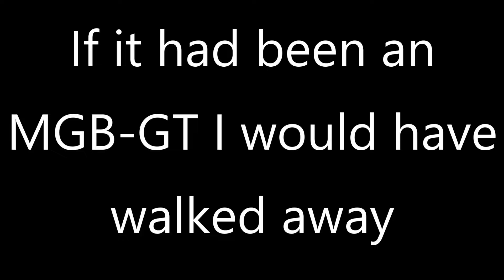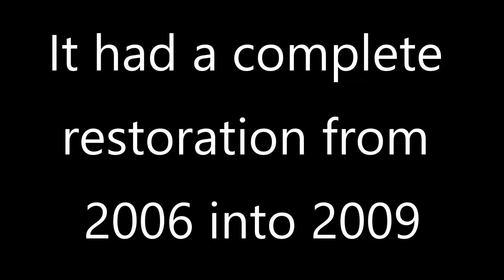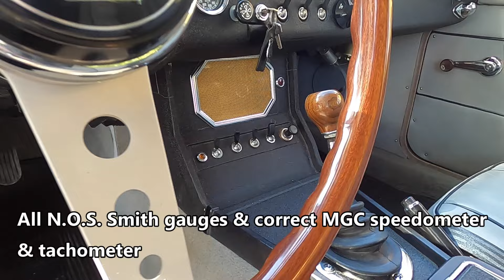1969 MGC GT Autumn Drive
In 2005 I saved this 1969 MGC-GT from the crusher. This video shows a few photographs before and after the complete rotisserie restoration started in 2006 and completed in 2009 by Gassman Automotive, Waynesboro, VA. Because the car was a "basket case" I took liberties in the restoration to make it mine. The most obvious change was to dump the ugly "Abington Pillow" dash that occurred in the MGB and MGC from 1968 to 1971 due to regulations in the USA and make the car into what the rest of the world received. The MGC is totally different from the MGB in that it is much more powerful, more relaxed, and the ride is more compliant. However, due to the 620 pound 6-cylinder, 3-liter engine (MGB engine was 1.8-liters and 200 pounds lighter) it is prone to understeer (plowing) when taking a corner aggressively (especially downhill), whereas the MGB will oversteer (breaking the rear end loose). There were only around 4,000 MGC-GT cars produced over 18 months beginning in 1968 into 1969. When it was introduced the intention of the company was to offer a long legged, powerful, touring car in the grand touring (GT) European tradition. However, the initial introduction by the press was badly botched with under inflated tires and the expectation it would handle like the famous MGB. The reality was that the 60/40 weight distribution was no different than most automobiles of the period and the press proclaimed the car had lost that "MG Magic" which was 50/50 front to rear weight distribution giving neutral and forgiving handling. With the passing of time, the MGC is appreciated for what it was originally intended to be, and enthusiast are rediscovering and appreciating the car. If you own one, your car will most likely be the only one at a show among the throng of MGBs. The bulk of the video takes the viewer on a ride in the Shenandoah Valley of Virginia, specifically in southern Augusta and northern Rockbridge Counties in the Shenandoah Valley of Virginia. The video demonstrates the relaxed and civilized nature of the MGC-GT especially with the electric over drive in 3rd and 4th gears.